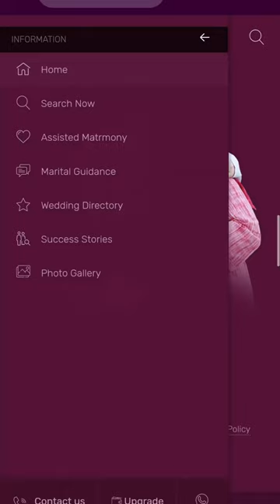Nikahinkerala | matrimony | ajmalkhan | kerala | wedding | dubai | influencer | shorts #298